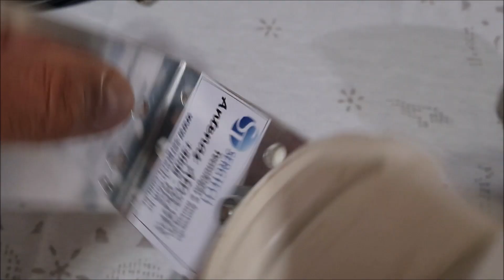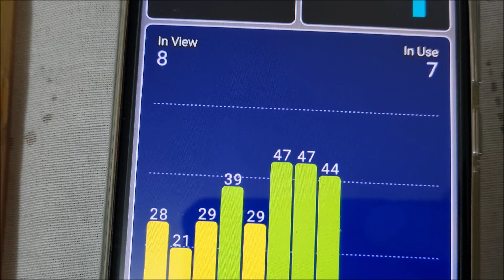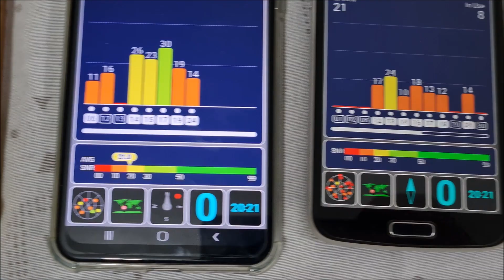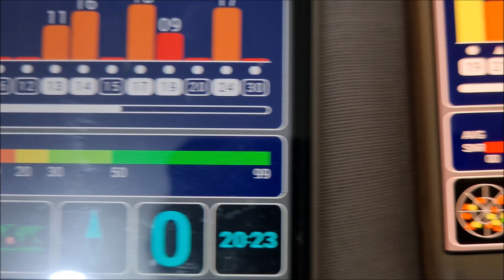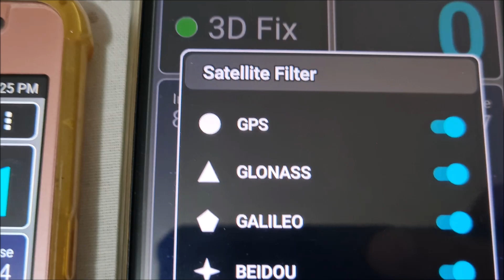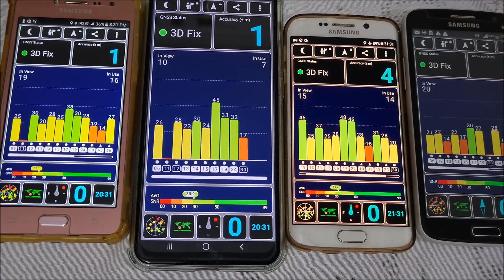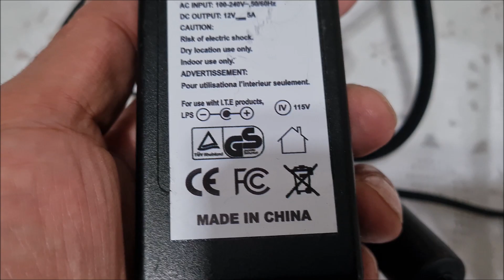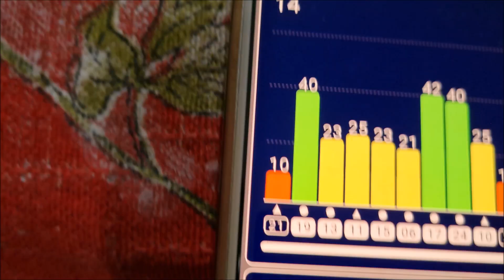NEW! PROJETA SINAL GPS EM SUBSOLO ESCRITÓRIOS INDOOR TESTE RASTREADOR✅ SIGA O CANAL✅ MUITO OBRIGADO!